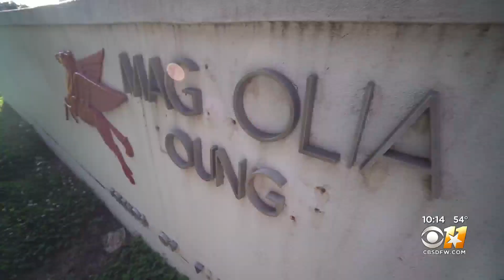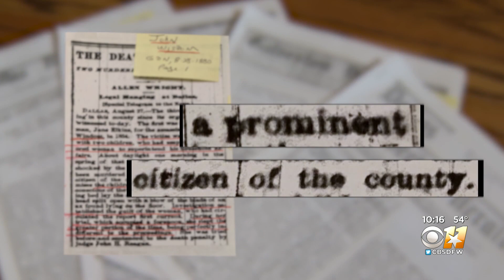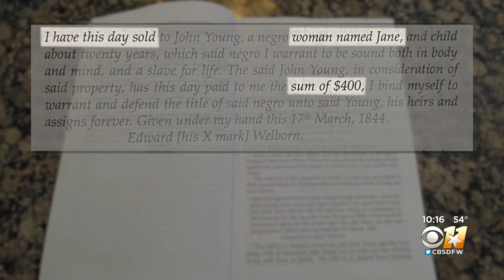Questions Linger Over 1853 Hanging Of Dallas Slave Jane Elkins Convicted Of Axe Murder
The short play "The Ballad of Jane Elkins" explores the theory Jane, like many enslaved women, was a victim of rape.